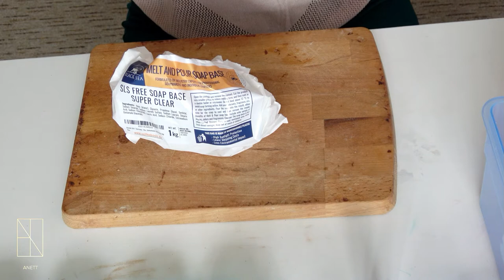Seife gießen und der Versuch eines Marmoriereffektes